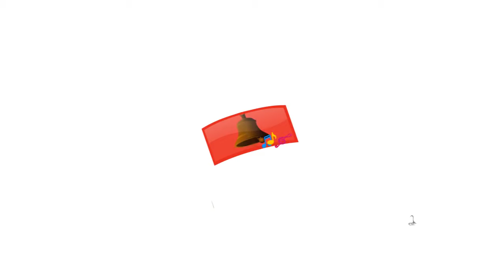Bandr mama pant pajama